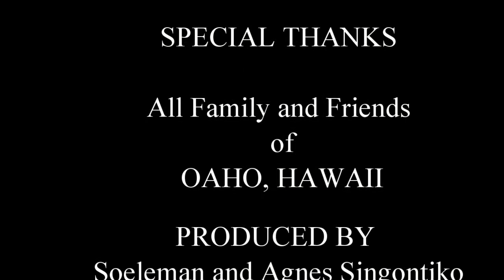Friends & Family having Fun in OAHU HAWAII Nov. 2013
Aloha Friends and Family.
Please enjoy this short Video.
Mahalo

Soeleman and Agnes Singontiko